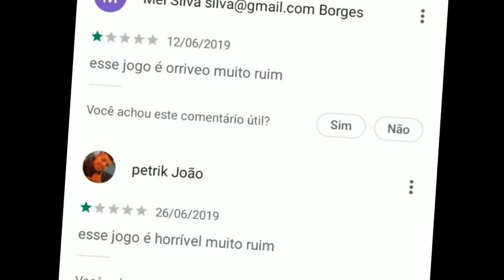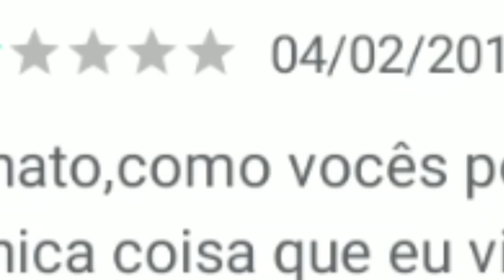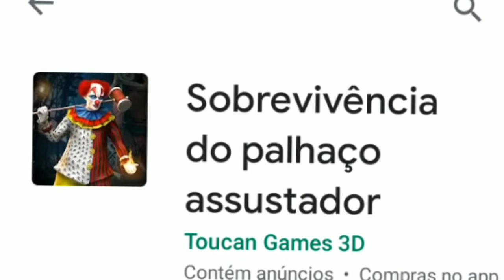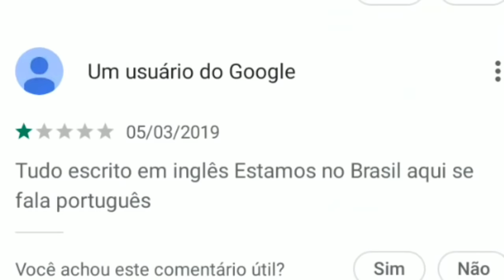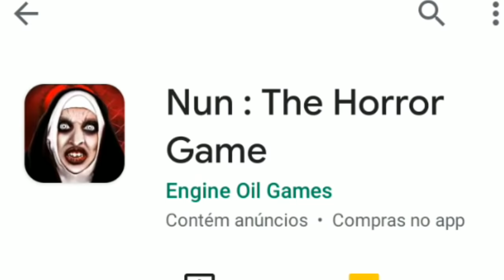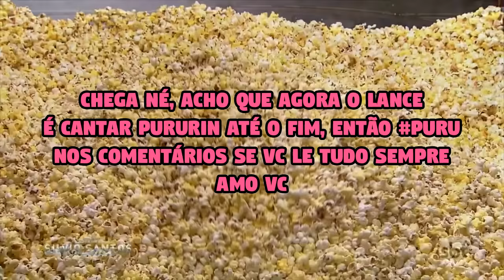PIORES jogos de TERROR para celular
ME ENVIEM O QUE QUISEREM
Mateus Fabris Chies
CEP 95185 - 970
CARLOS BARBOSA - RIO GRANDE DO SUL
Bairro Centro
Av. Julio de Castilhos, 591 AP 104